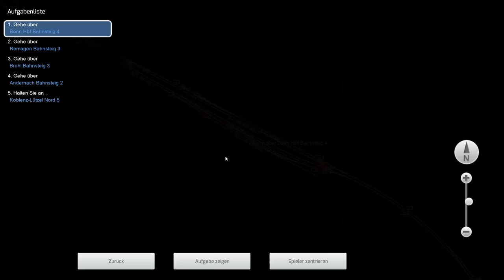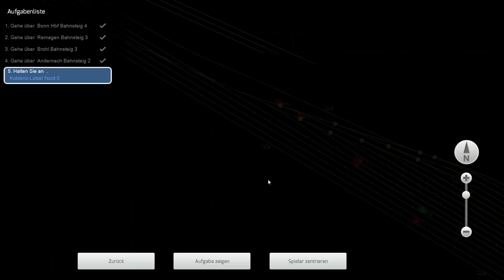Let's Play Train Simulator 2016 [60FPS] #147 - 3DZUG REISEZEIT: Erdrutsch | Zurück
Beschreibung
“Achtung, Streckensperrung” – So oder ähnlich klingen die Funkdurchsagen, wenn mal wieder etwas Größeres nicht nach Plan läuft. Züge werden umgeleitet, der Ersatzverkehr organisiert und doch heißt es in solchen Situationen vor allem eines: Warten! Doch wer sorgt eigentlich dafür, dass die Probleme behoben werden und der Verkehr wieder fließen kann? In diesem Addon sind das Sie.

Heute haben Sie Bereitschaft an Bord des Einheitshilfszugs. Meist sind diese Dienste eher unspektakulär, doch es kommt, wie es kommen musste – der Einsatz ruft!
Ein Erdrutsch auf der Strecke Köln-Koblenz bringt den Verkehr zum Erliegen. Seien Sie der Erste vor Ort und bringen Sie das benötigte Personal schnell zum Einsatz. Als zusätzliche Schwierigkeit muss zudem ein Zug geborgen werden.
Dieses Addon ist nichts für Anfänger und Wattebällchenwerfer und besticht neben dem Einsatz des Hilfszugs durch anspruchsvolles Rangieren und eigenständiges Weichenstellen.